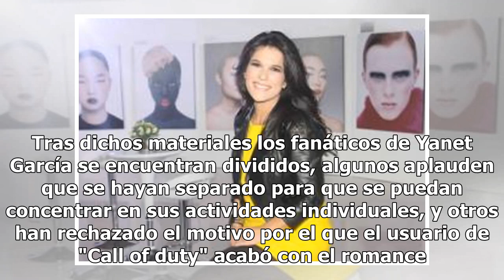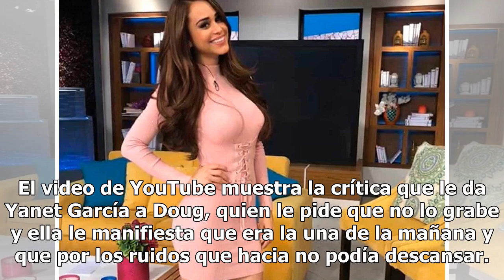Usuarios de redes trolean a Yanet García por este video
Tras dichos materiales los fanáticos de Yanet García se encuentran divididos, algunos aplauden que se hayan separado para que se puedan concentra...